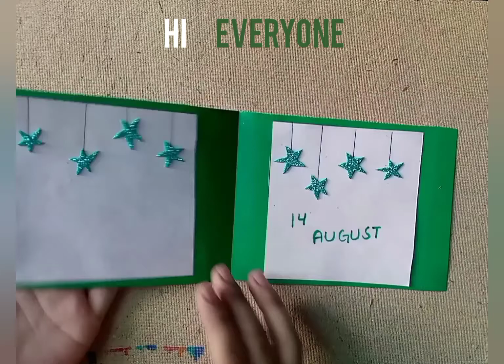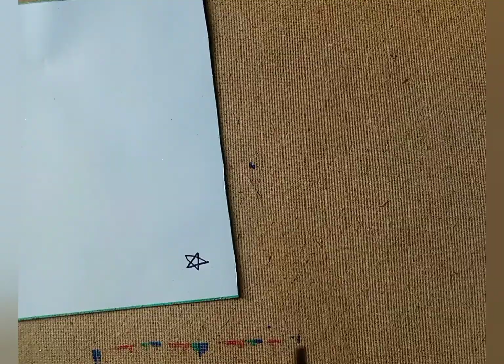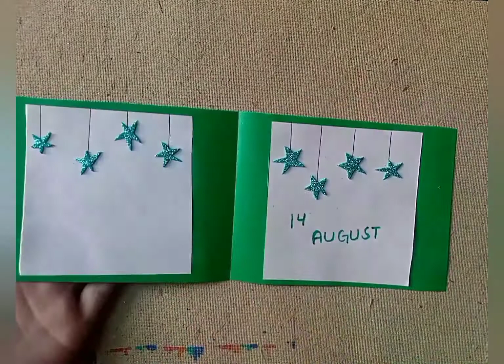Independencedaycard.14Augustcard😍🇵🇰Howtomakecard.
Hi Im Mina back with this new video in this video Im gonna show you how to make card by using easy steps . Easy ways to make card .
Halloween card.
Valentine card.
Greeting card.
Best wishes card.
Cartoon card.
Painting cards.
Easy handmade card for kids.
Fathers day card.
Mothers card card.